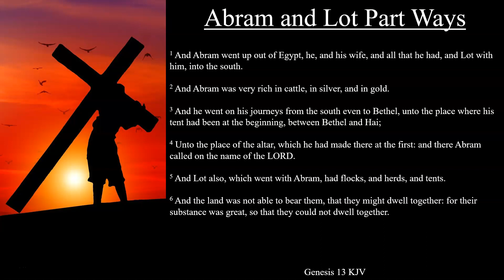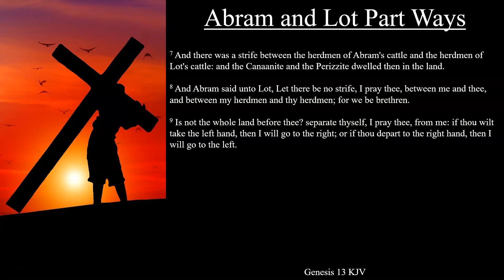Genesis 13:1-9 KJV | Abram and Lot Part Ways